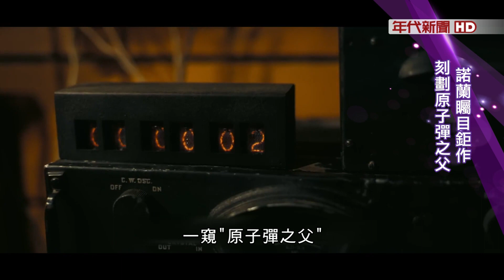藝饗年代X奧本海默》諾蘭矚目鉅作 刻劃原子彈之父 拯救或毀滅世界?! 奧本海默陷矛盾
"我現在成了死神
世界的毀滅者
我想 我們多少是這樣想的"

偉大發明者
內心實則矛盾懊悔
演技派男星
在片中 詮釋奧本海默
拯救與毀滅世界的兩難困境
1945年 搶先德國納粹之前
由他領導的核試爆成功
但隨之不到一個月
美國便向日本投下原子彈..